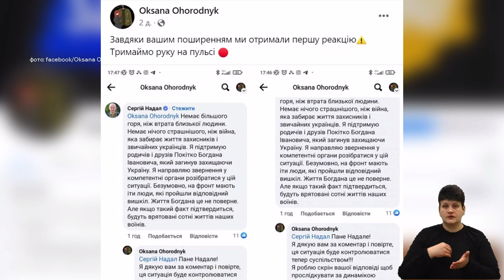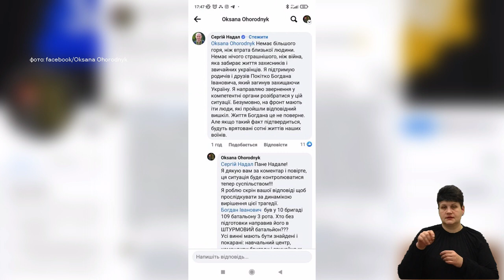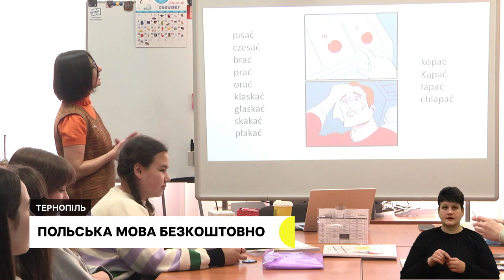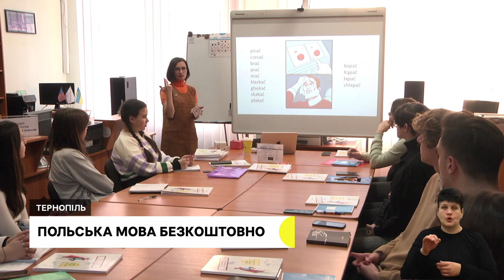Розслідують загибель тернопільського військового,Вшанували Небесну сотню І 20.02.2023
- Спецпрокуратура у військовій та оборонній сфері відкрила кримінальне провадження через загибель військовослужбовця Богдана Покітка. Яка причина?
- Біля пам’ятника Героям Євромайдану помолились та вшанували загиблих хвилиною мовчання.
- На Тернопільщині діють три гінекологічні кабінети для жінок, які зазнали насильства. Яку допомогу там надають?